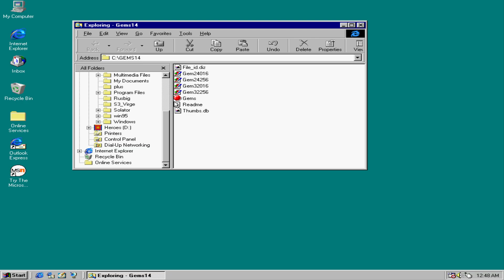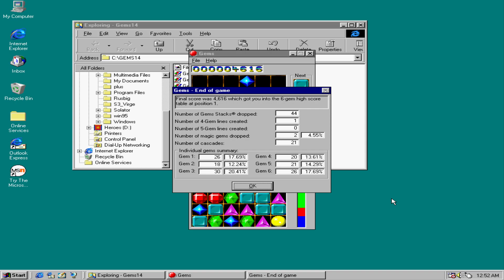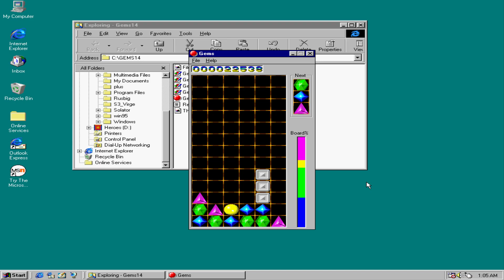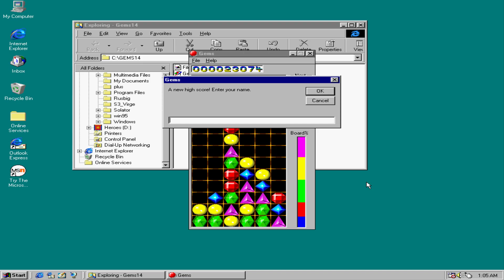Gems (Lundqvist Associates, Kurt Lundqvist, 1996)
"This game is a bit like Tetris, but rather more like SEGA's ""Columns"" game. The idea is that stacks of three ""gems"" drop from the top of the board. You can move them left or right as they fall and rotate the individual gems in the stack too. When the gems hit the bottom of the board (or land on top of other gems) then if any line of 3 or more identical gems is formed, these gems are removed from the board and any gaps formed by this cause other gems to ""fall"" into them and may cause additional lines to disappear, etc.
Occasionally a weird looking stack will appear (the so-called ""magic gems""), when these turn up, whatever gem they touch will be removed along with *all other gems the same colour*.

The game is over if a stack cannot be fit completely on to the board (even if it's a magic gem, the gem removal is test is performed after the gem has ""landed"" successfully)."